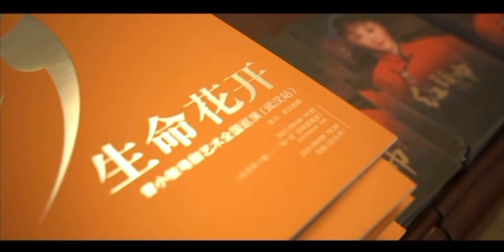曾小敏粵劇藝術巡演武漢站9月6號同8號係湖北武漢劇院上演國家一級演員中國戲劇梅花獎文華表演獎曾小敏粵劇藝術全國巡演武漢站上演曾小敏劇說交響音樂會同湖北交響樂團合作8號上演大型新編現代粵劇紅頭巾欣賞下花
曾小敏粵劇藝術巡演武漢站9月6號同8號係湖北武漢劇院上演國家一級演員中國戲劇梅花獎文華表演獎曾小敏粵劇藝術全國巡演武漢站上演曾小敏劇說交響音樂會同湖北交響樂團合作8號上演大型新編現代粵劇紅頭巾昨晚吸引當地好多年輕觀眾入場觀看可以睇下兩晚演出花絮及觀眾睇左噶感受～